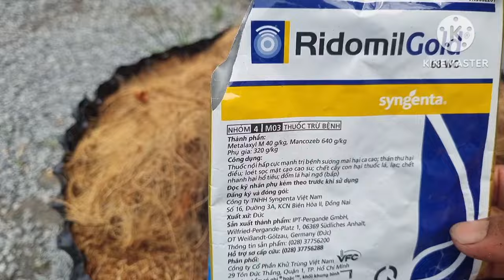Những lưu ý khi mua và trồng cây mai phôi bứng đất để có cây mai khỏe đẹp phát triển tốt.